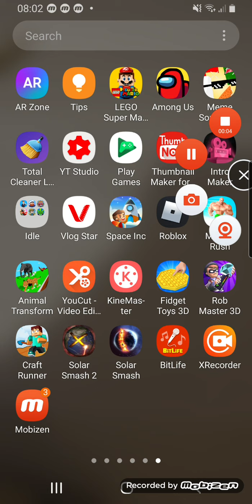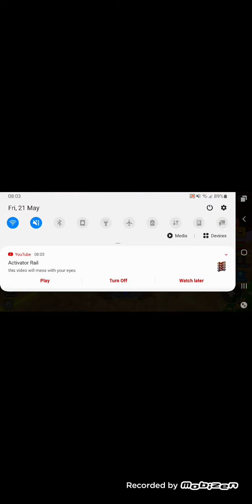sorry for no intro/outro (GOLD FACTORY SIM SHORT VID TODAY)